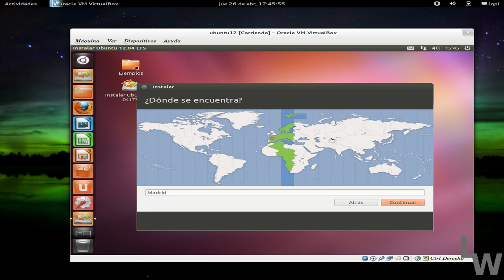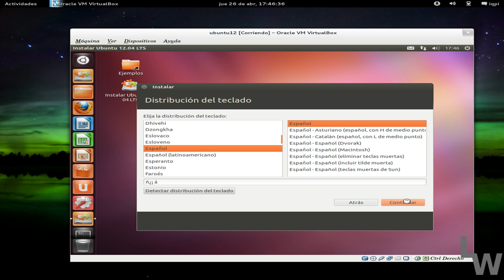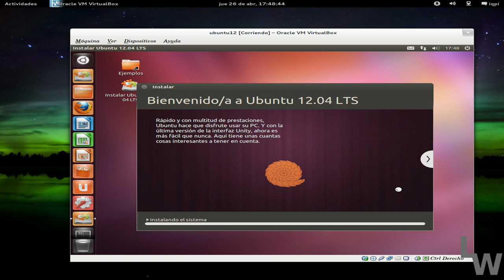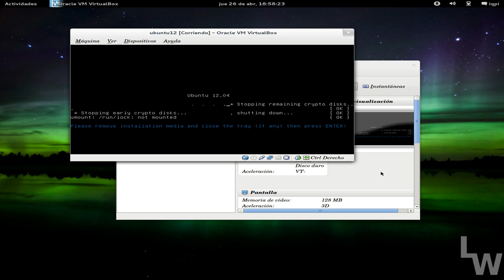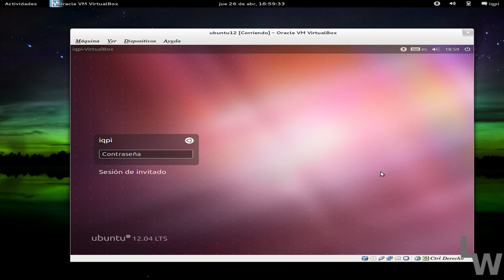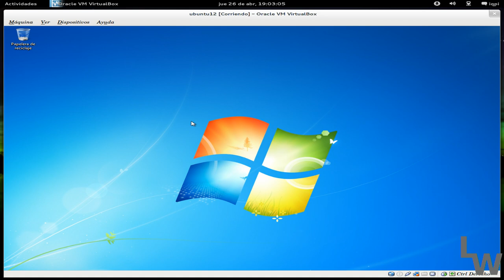Instalación desde 0 de Ubuntu 12.04 LTS junto a windows. Parte 5/5. Terminando.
En esta quinta y última parte ya hemos hecho lo mas complicado, ahora vamos a introducir una mínima configuración y vamos a comprobar que todo funciona como es debido.